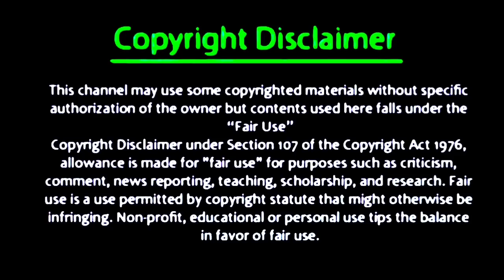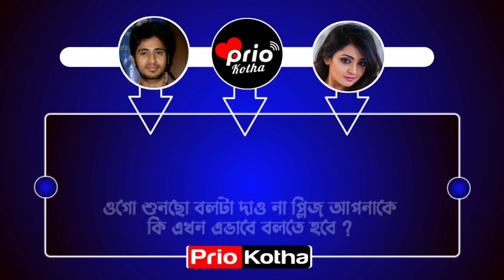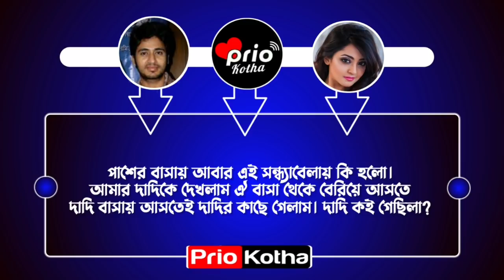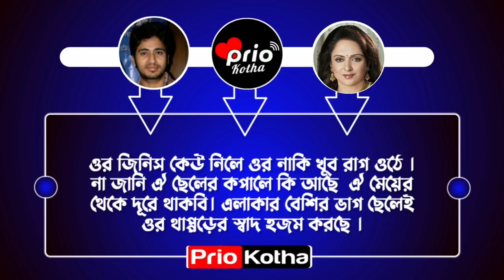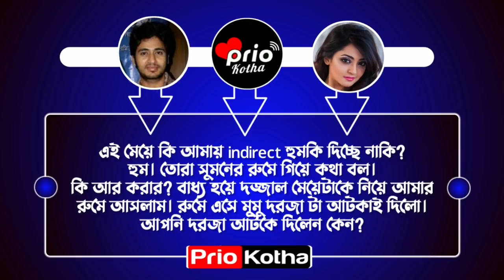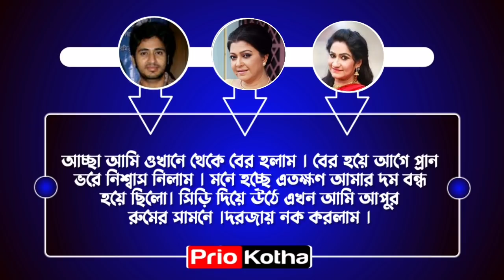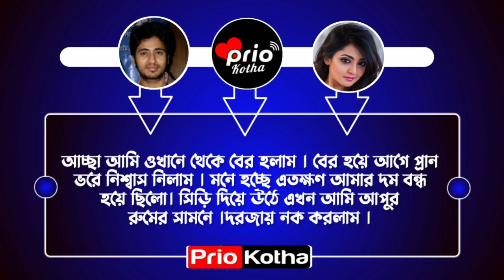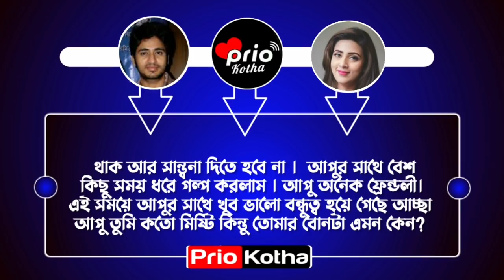রাগি মেয়ে যখন গার্লফ্রেন্ড || পর্ব-1 || Romantic Love Story || Ft:-Ashik-Priyanka-8+ || Prio Kotha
◆ Voice : আশিক • প্রিয়াঙ্কা • মাফি • স্বপ্নীল • আরিফা
   ◆ Script : Collected
   ◆ Script Modified :  Shopnil
   ◆ Audio Mixing :  Shopnil